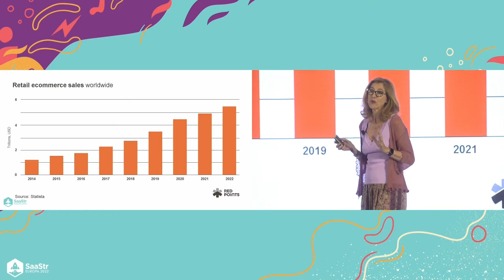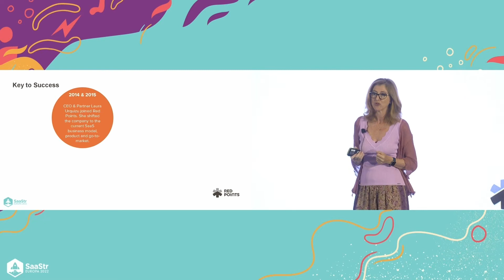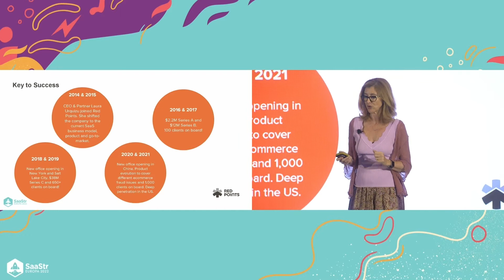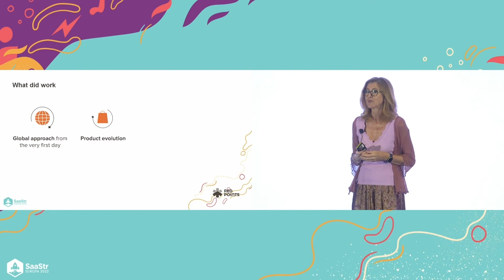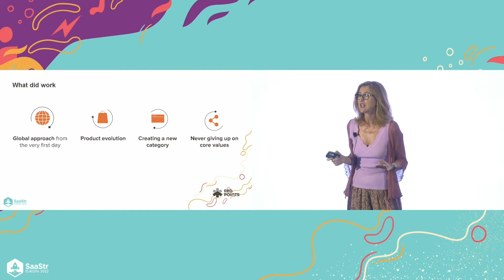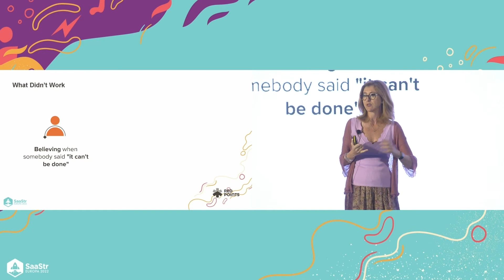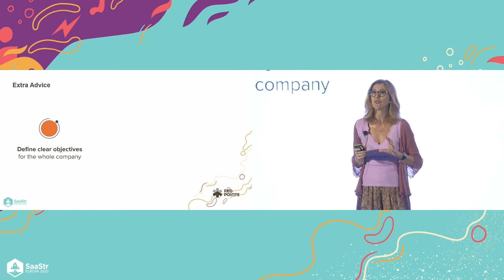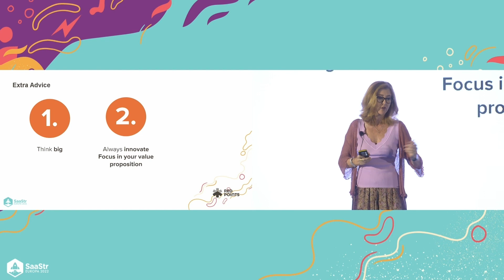From Newcomer to Market Leader: What Worked and What Didn't with Red Points CEO Laura Urquizu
Disrupting a whole industry through technology is an amazing but challenging process. These are the learnings that Digital Revenue Recovery company Red Points gained along the way and that you will be able to take away for your own scaleup journey. Laura will discuss the challenges they encountered, how they navigated obstacles, and how they were able to achieve massive success at scale.